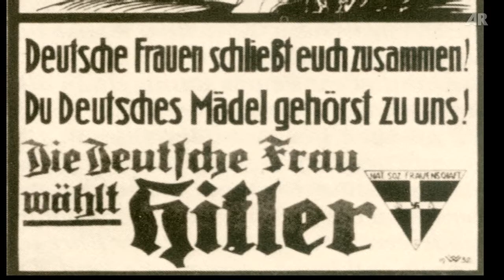Educational Film: National Socialism – Women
Clip taken from the Production "National Socialism I – Ideology and the View of Man"